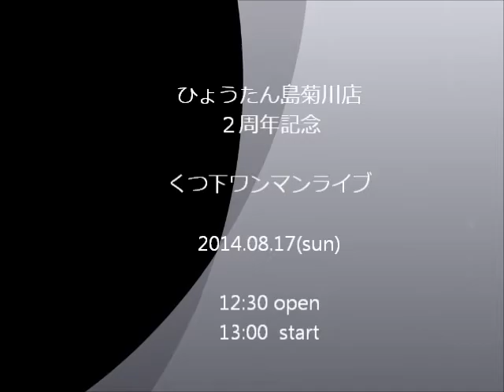くつ下リハより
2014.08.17のワンマンライブ１週間前にリハに潜入。
ギタリスト Sugitaの演奏チョット出しダイジェスト。
是非、本物の音をひょうたん島で！！